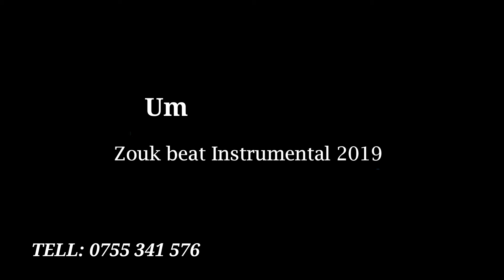Umenitoa mbali zouk beat instrumental 2019 prod by op beats